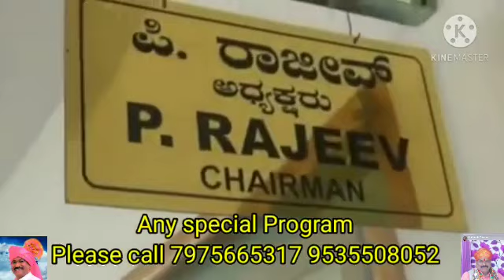P. Rajiv MLA BHIYAN GOR BANJARA SANMHAN KIDE KTDCL MAYI PLEASE SUBSCRIBE ALL INDIA BANJARA SANDESH